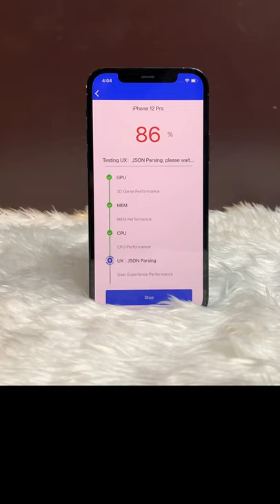iPhone 12 Pro Review - Pros and Cons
The iPhone 12 Pro it's a leap year. iPhone 12 Pro fast 5G connectivity finally available, and I believe its top on all the way around. The iPhone 12 Pro is made both tougher with a 6.1-inch Ceramic Shield display and sleeker with a flat-edge design.

The iPhone 12 Pro offers not only a telephoto lens for optical zoom but a new LiDAR scanner that speeds up autofocus and enables Night mode portraits.

Thankful to Dr.Kashif Saleem for sharing his new iPhone 12 Pro to conduct this comprehensive review.

iPhone 12 Pro Pacific Blue
iPhone 12 Pro Graphite
iPhone 12 Pro Silver
iPhone 12 Pro Gold

Gear Used:
1 - iPhone XR
2 - Tripod for  Digital & Camcorder Camera
3 - Ring Light 12-inch LED
4 - Sony MDR-ZX110AP Extra Bass Headphone

-=-=-= TIME STAMPS =-=-=-
0:00 - iPhone 12 Pro Review: Pros and cons
0:05 - iPhone 12 Pro Review: Pros and cons